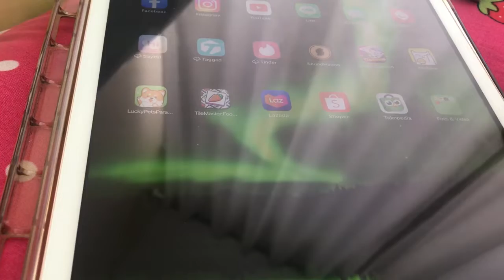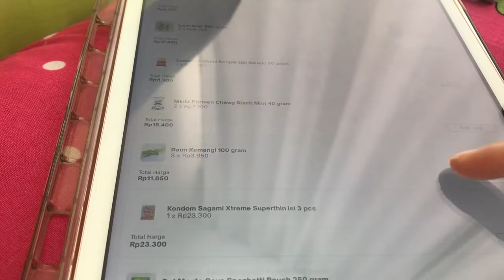6 November 2022 belanja online adalah kebiasaanku harus, udah ga pernah belanja keluar lagi covid19.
Yt: Cininta Cinta Suharto
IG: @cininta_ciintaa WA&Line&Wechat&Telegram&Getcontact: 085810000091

Trims